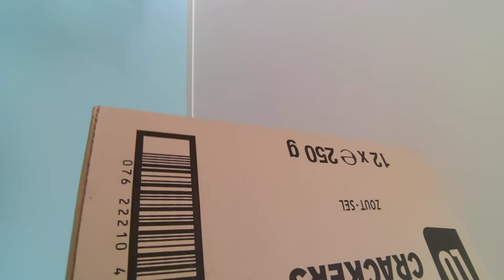Heus niet gehamsterd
En de groeten van de assistente van de dierenarts 😍